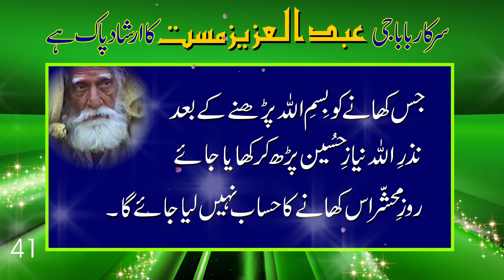sarkar baba g abdul aziz mast k qool 41